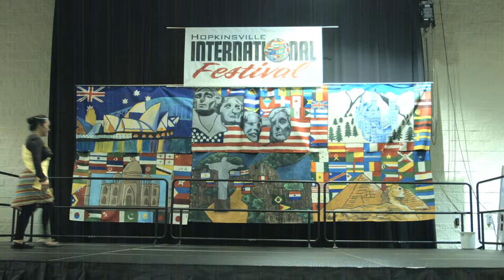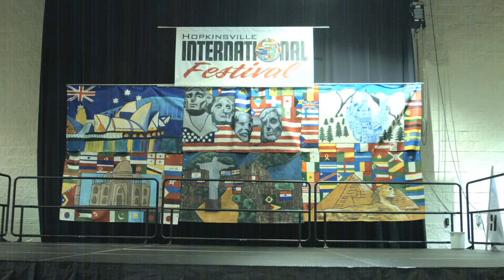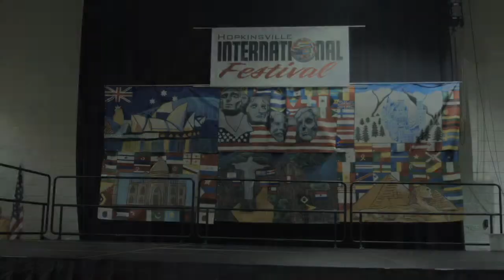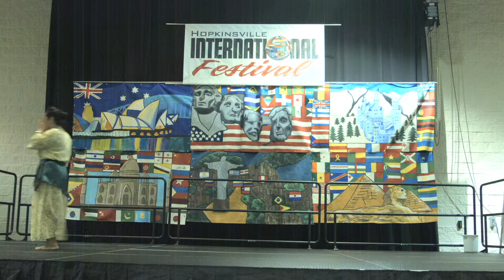Filipino Dance Group Official Video